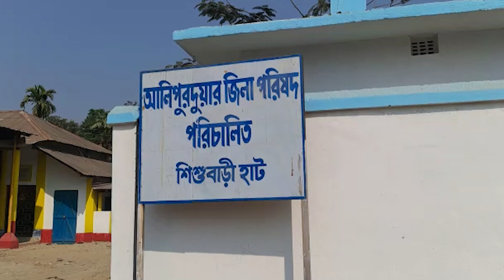শিশুবাড়িতে ব্রিটিশ আমলের কুয়ো এখন ডাস্টবিন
আলিপুরদুয়ার (Alipurduar) জেলার মাদারিহাট থানার শিশুবাড়ি হাটে ব্রিটিশ আমলের কুয়োটি দীর্ঘদিন আগেই পরিত্যক্ত হয়েছে। এমনকি, সেটি পরিণত হয়েছে ডাস্টবিনে। কুয়োর পাড়ে এখন শৌচকর্ম করেন অনেকে।